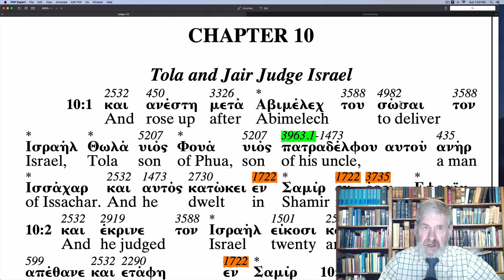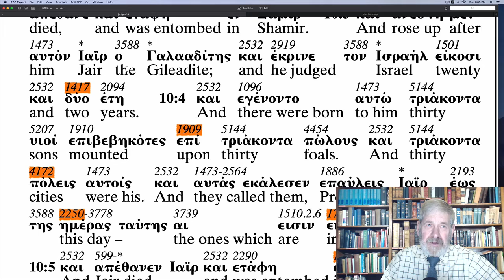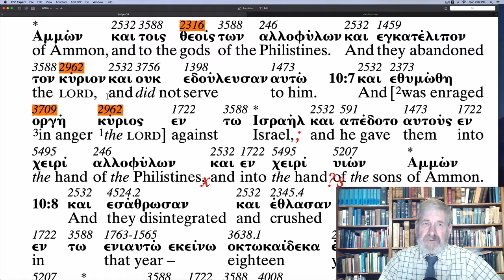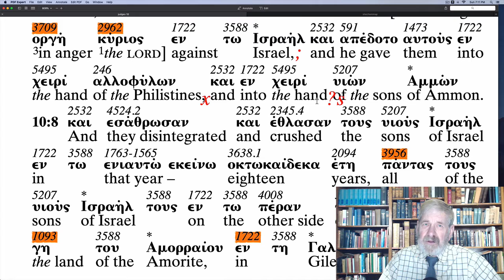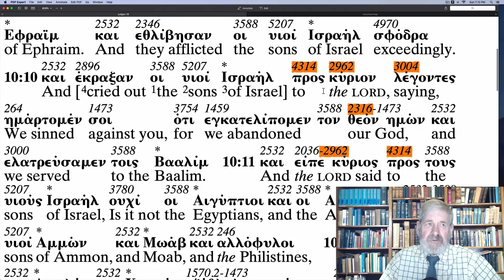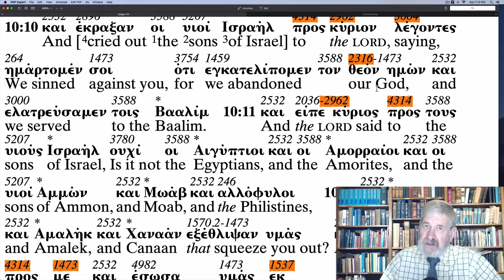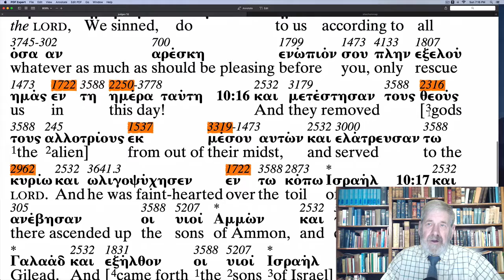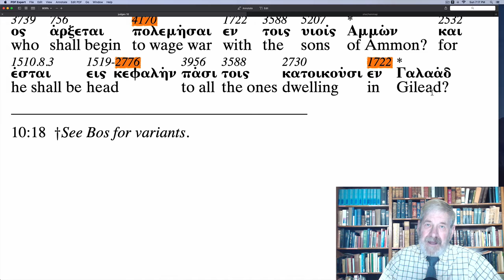Judges 10 - The Apostolic Bible Polyglot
Follow along through the Book of Numbers with Charles Van der Pool the translator of The Apostolic Bible Polyglot.   The highlighted AB-Strong numbers corresponds to Mr. Van der Pool's book, "English Derivatives from The Greek New Testament" found on the website Bookstore.